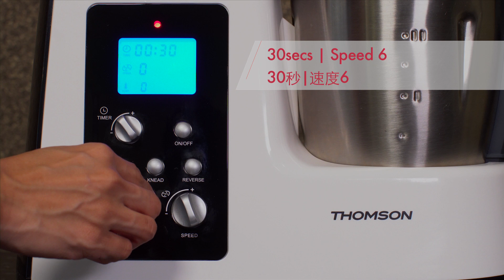How to whip up Hollandaise sauce quickly with Thomson Kitchen Master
Thomson 8-in-1 Kitchen Master can cook in half the time of traditional cooking and there is less washing up.